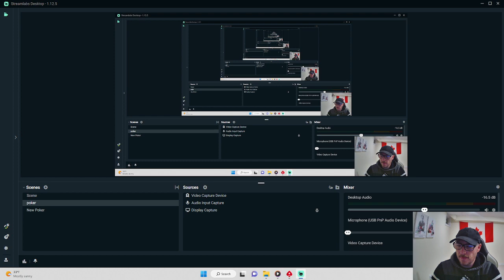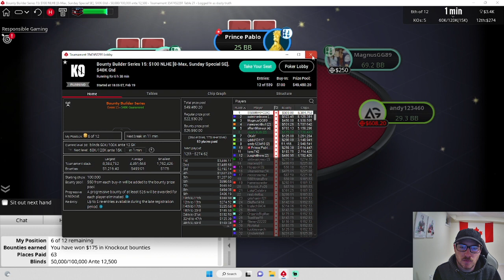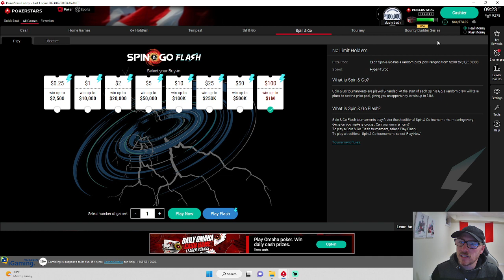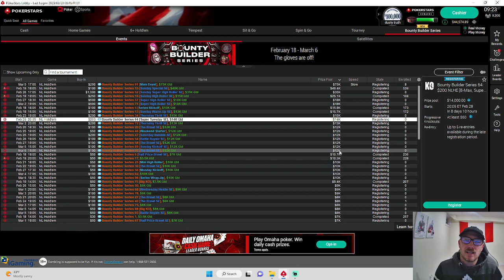OMG!!! MASSIVE MISCLICK IN A HUGE SPOT, 40K GTD BOUNTY SERIES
Pokerstars on 40k GTD bounty series - Bankroll challenge $25k-$100k EP 10